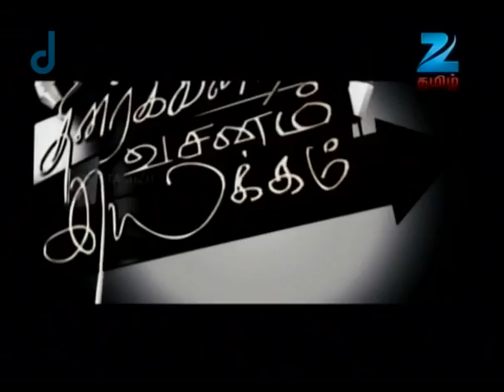Studio 6 - Episode 73 - August 24, 2014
"Studio 6" is all about bringing films and film stars more closer to the viewers through various on-screen and off-screen coverages of stars, film shoots and the buzz in the industry.

Cinema is always a part of Tamilnadu's life style. Interesting topics, gossips, news on films and film stars are always being looked upon. Tamil film industry is one of the biggest in India. From Rajinikanth to Vimal, Kamal to Karthi people feel them and follow them. "Studio 6" is all about bringing films and film stars more closer to the viewers through various on-screen and off-screen coverages of stars, film shoots and the buzz in the industry. Show consists of different segments .